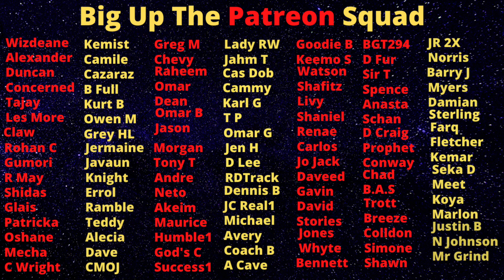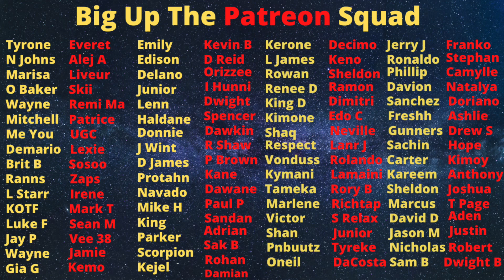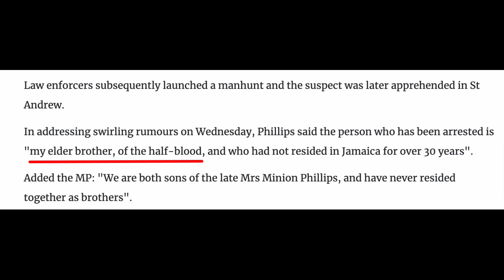Sean Patterson Got KlLLED Dung A Yard But The Contract Hit Came From Abroad